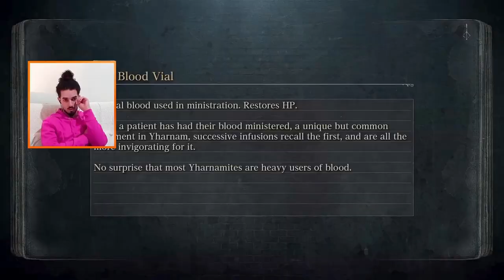Bloodborne BL4 Platinum | Nightmares | Part 10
In this episode we are exploring the Nightmares, and facing off against Micolash and Amygdala.

00:00 Intro
01:22 Lecture Building Floor 1
05:01 Nightmare Frontier
20:58 Lecture Building Floor 2
24:08 Nightmare of Mensis, Base
37:51 Micolash
42:27 Nightmare of Mensis, Middle
50:54 Amygdala
56:05 Patches
56:40 Outro